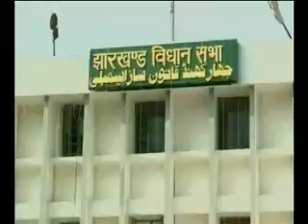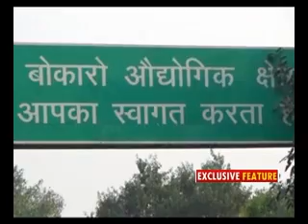ख़बर झारखंड....Khabar Jharkhand...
देखिये झारखंड के हर जिले और शहर की ख़बरों को

News of all dist. and cities of jharkhand

About Channel:
Zee Bihar Jharkhand News is No.1. News channels in the Bihar-Jharkhand State with a very strong presence across all the districts.